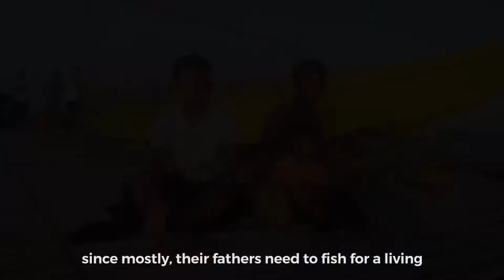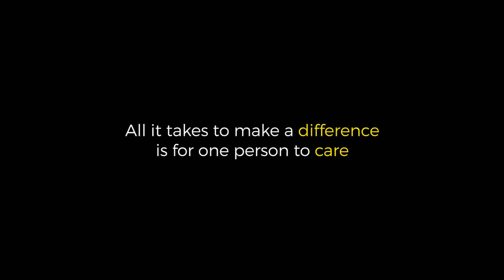SNIPPET: Teacher Myra on Yellow School Boats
Bantayan teacher shares her thoughts on YBH Yellow School Boats program of YBH and the experiences of her students.